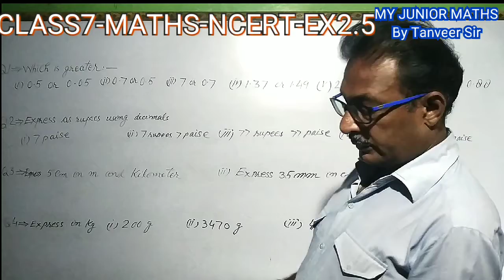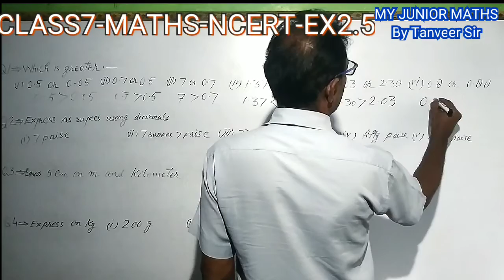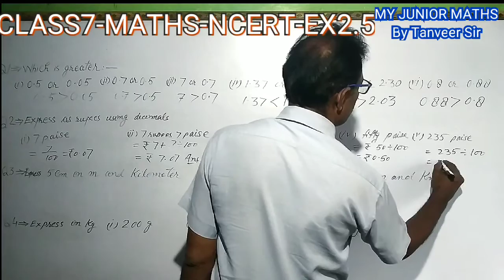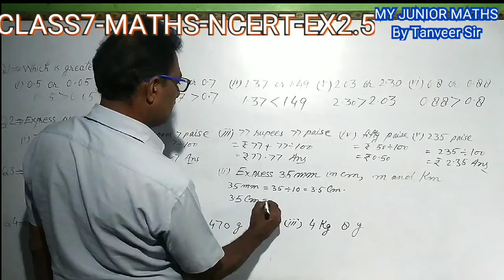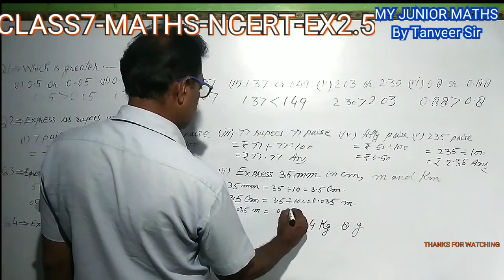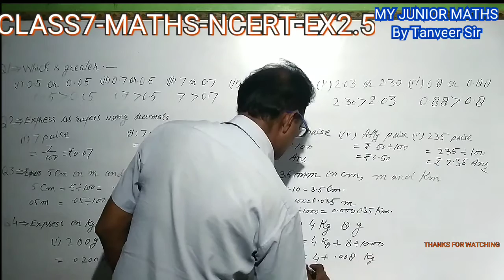Class-7 NCERT ||Exercise -2.5Q1,2,3&4- FRACTIONS & DECIMAL-|| Mathematics || CBSE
Class-7# NCERT Exercise2.5Question1,2,3&44 FRACTIONS# & DECIMALS# Mathematics # CBSE Class-7 NCERT Exercise 2.5- FRACTIONS#&AREA|| Mathematics || CBSE ||This is Class-7 NCERT ||Exercise -2.5PERIMETER & AREA ||Mathematics | CBSE